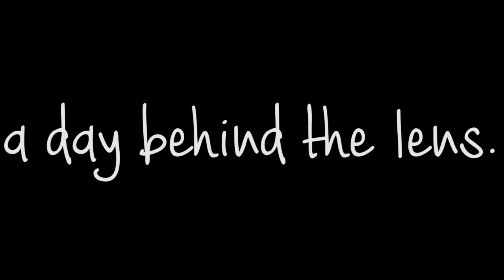a day behind the lens.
HEY KIDS!

sorry for the absence last week I was super busy but heres a video with my friends Brittany and Roxy where we explored Perth and I took some photos of them; so thanks to them for being my models xx

another video will be up on the weekend to make up for my abscence last week!!

Em